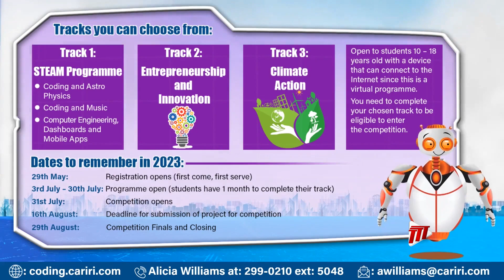In Depth With Dike Rostant - Innovation Nation Training Programme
The Caribbean Industrial Research Institute (CARIRI) has teamed up with other partners to offer 3,000 students training over the July/August vacation period.

CARIRI CEO Hanz-Erich Shulz joins us now to speak about the programme titled 'The Innovation Nation Training Programme.'